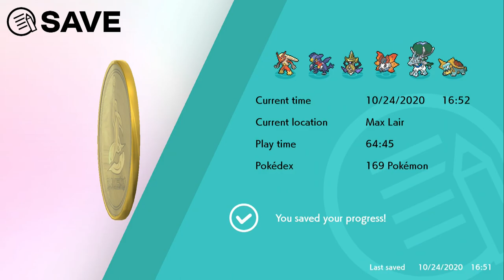Pokemon Sword and Shield // Max Lair // Zapdos